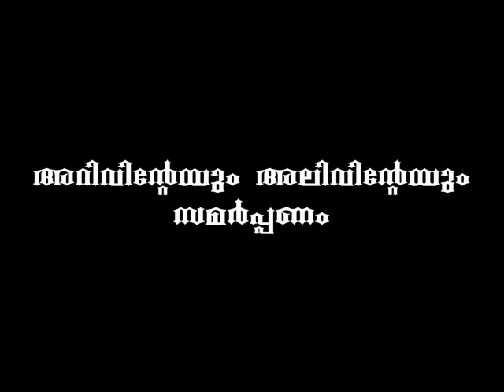NATTUKOOTTAM - SHAMEER BALARAMAPURAM, SHAJINSHA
ബാലരാമപുരം നാട്ടുകൂട്ടം ജനകീയ കൂട്ടായ്മ സംഘടിപ്പിച്ച അറിവിന്റെയും അലിവിന്റെയും സമർപ്പണത്തിൽ "ഇശൽ സന്ധ്യ" ക്കിടയിൽ ഷമീർ ബാലരാമപുരം, ഷാജിൻഷാ എന്നിവർ നടത്തിയ സംഗീത വിരുന്നിൽ നിന്നും.